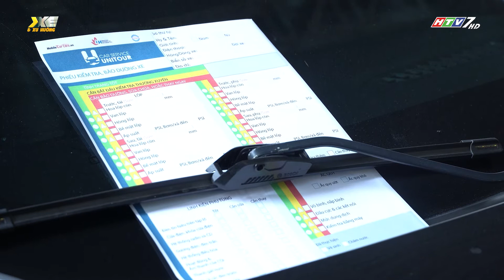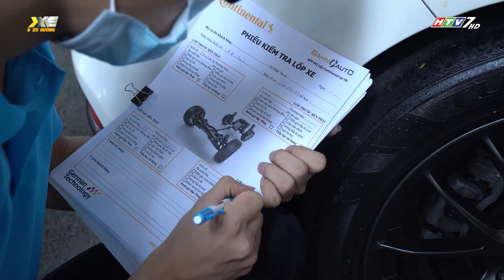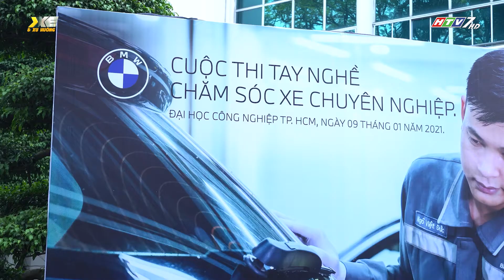Chương trình "Car Service UniTour" được tổ chức lần thứ 3 tại Việt Nam | Tin xe